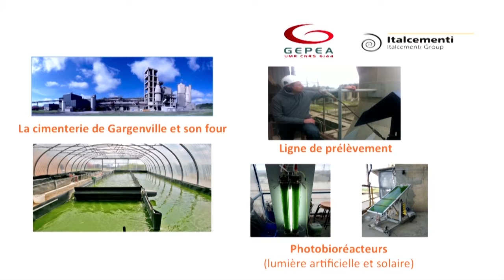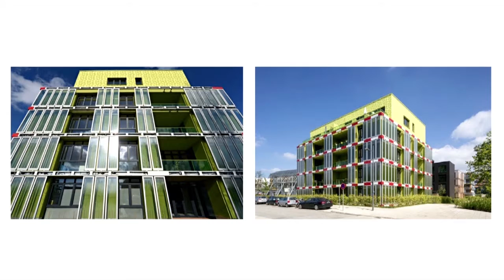Technologies de rupture et économie circulaire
Dans cette vidéo (11'37''), Vincent Aurez, expert associé de l’Institut de l’économie circulaire et consultant au sein du département Performance Durable & Transformation du cabinet EY, discute de l'importance et des limites que pourraient avoir des technologies de rupture, comme l'impression 3D par exemple, sur la transition vers une économie circulaire.